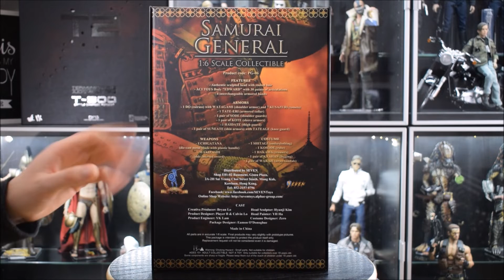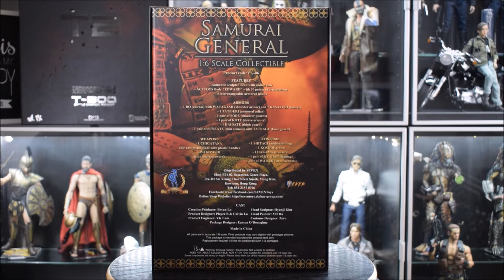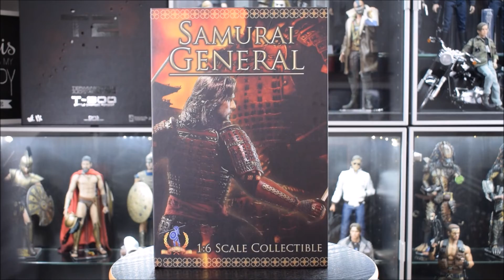"Pangaea - Samurai General" (The Last Samurai) Deutsch/German